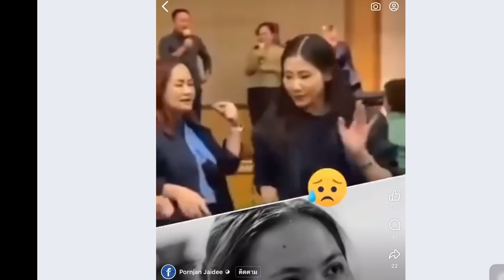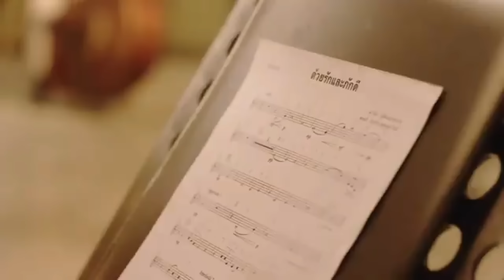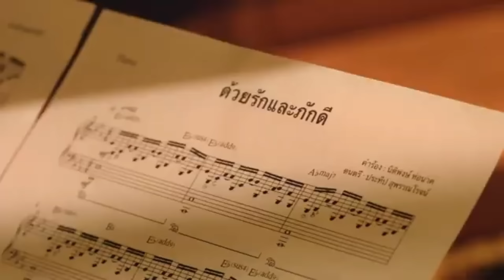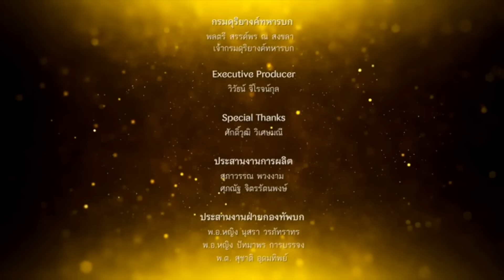เผ่นไปฝรั่งเศส ! เบื้องลึก ตัวพ่อ 3 นิ้ว ทิ้งงานศพบุ้งเดียวดาย